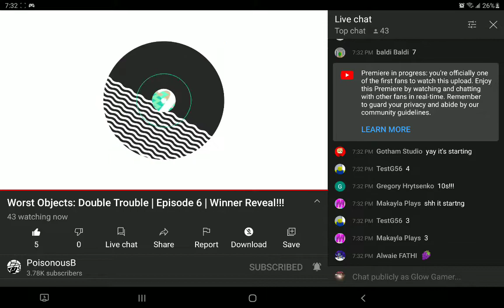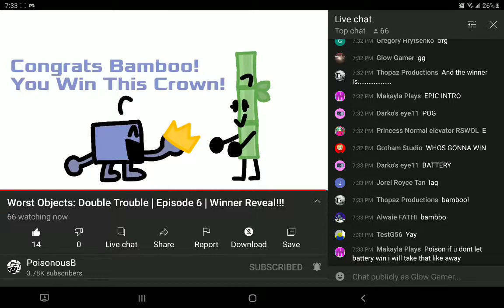An All Star is Coming!!!! | Worst Objects: Double Trouble | Premier Replay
@PoisonousB another Season and it so short too lol
i hope season 4 comes out!!!